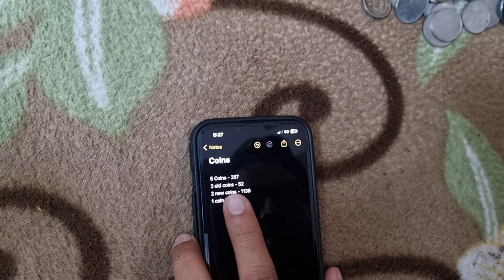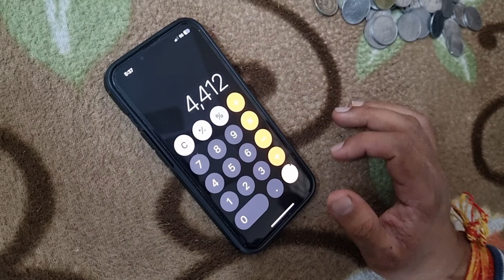Rajni Ka Khajana | Paisa Hi Paisa | Chillar Party